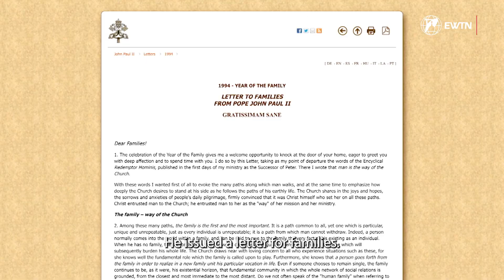Saint John Paul II and the History of the World Meeting of Families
Did you know who founded the World Meeting of Families? And what it's history?